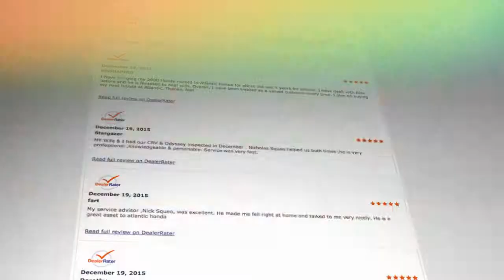Atlantic Honda - Value Package Proposition